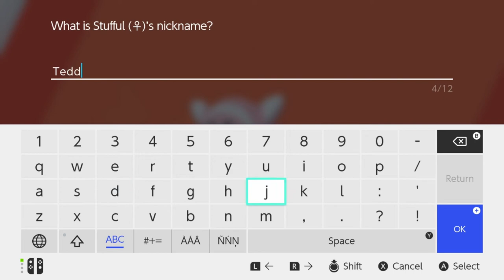Let's Play Pokemon Shield (BLIND, NINTENDO SWITCH) Episode 3- Wild Area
Pokemon Sword and Shield is the newest pokemon game in the pokemon series that's been released in 2019. In this episode, Hop and I set off on our real first adventure after getting our endorsements to participate in the Gym Challenge.